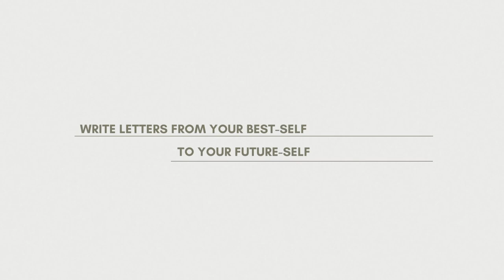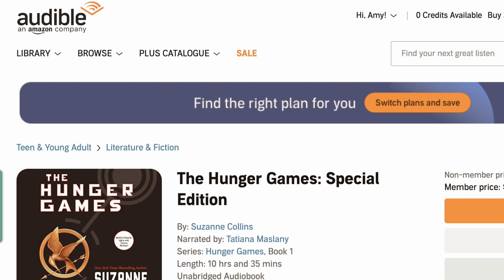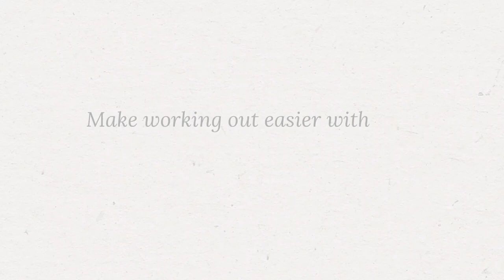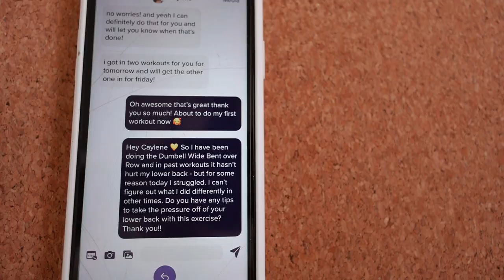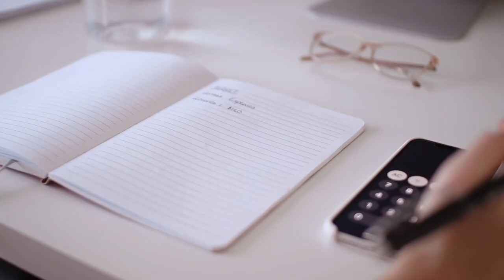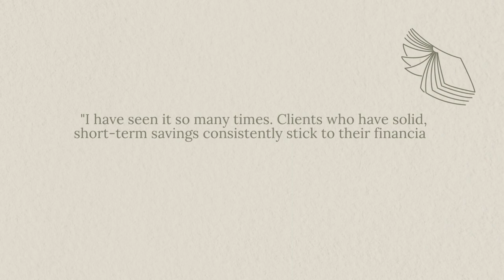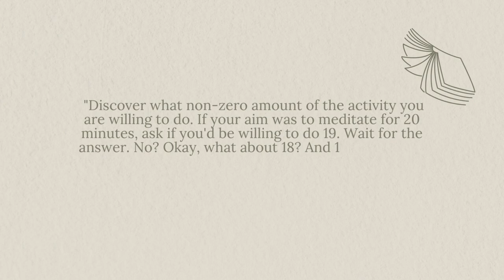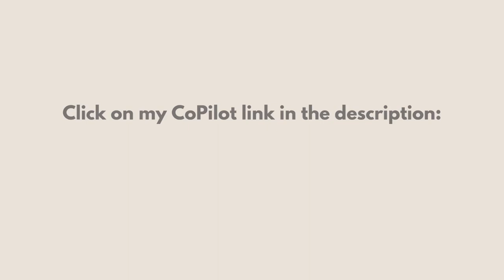10 Tiny Ways to Make Your Life Easier (Today)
to get 14 days FREE with your own expert personal trainer!

TIMELINE...
0:00 Intro
00:18 Write letters from your best self to your future-self
1:21 Find a tv show, audiobook or podcast for restricted temptation bundling
3:38 Make working out easier with CoPilot
5:30 Set up 6-week meal menus
6:36 Categorise your money
7:54 Create a style Pinterest board
8:36 Use resonance testing to revisit your goals
9:55 Spend an hour optimising your environment for your habits
10:24 Set up a delivery service for the things you often run out of, and you don't make time to get
11:03 Outro

I MENTIONED THESE THINGS...
☀️ Study on audiobook-restricted gym visits: As we’d expected: Katherine L. Milkman, Julia A. Minson, and Kevin G. M. Volpp, “Holding the Hunger Games Hostage at the Gym: An Evaluation of Temptation Bundling,” Management Science 60, no. 2 (November 2013): 283–99, DOI:10.1287/mnsc.2013.1784.

💫  A QUICK BUT IMPORTANT NOTE...

You always know you best. Please take with you from this video what resonates and leave what doesn’t. Some of what I share won't be appropriate for your situation.